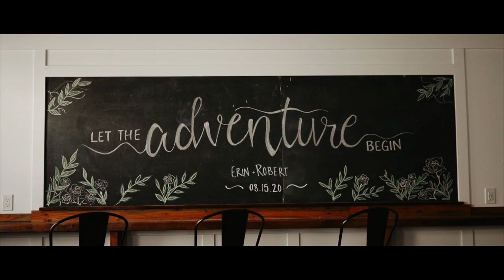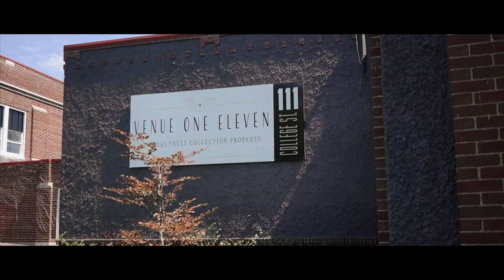An Emotional Wedding At The Holly Vault Holly, MI | Erin + Robert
Erin and Robert’s wedding was one of our favorite days. Like most couples getting married this year, they had to make some changes to their original plans but you would’ve NEVER known by 1) how absolutely gorgeous everything was or 2) by how these two were literally beaming happiness all day 🥺💕

Being able to hangout with Robert, Erin, and everyone that they love all day and to be able to capture their wedding was truly such an honor. Congratulations to you both ✨

Photography: Chelise Renee Photography | @crenee_photography
Ceremony Venue: Holly Vault | @hollyvault
Reception Venue: Venue One Eleven
Coordinator: Miranda Crews @ Holly Vault
Florist: Shorty Bits and Blooms | @shortybitsandblooms
DJ: Rusch Entertainment | @ruschentertainment
Catering: Chowhound Gourmet | @chowhoundgourmet.com
Hair: Christa McGrath | @ChristaMcGrathhair
Makeup: Evaline | @evalineartistry
Bride Attire: Infinity Bridal Boutique | @infinitybridal_boutique
Groom Attire: The Black Tux | @theblacktux